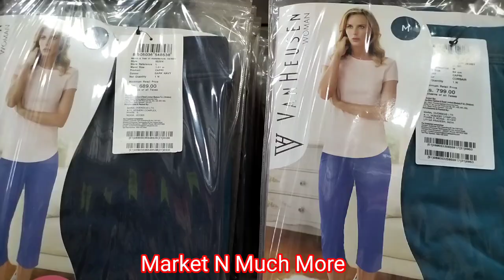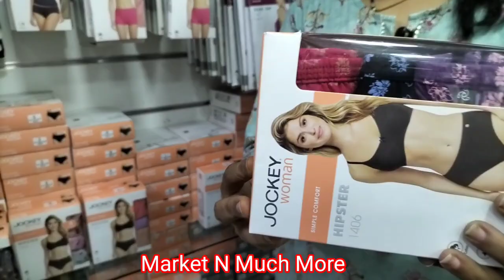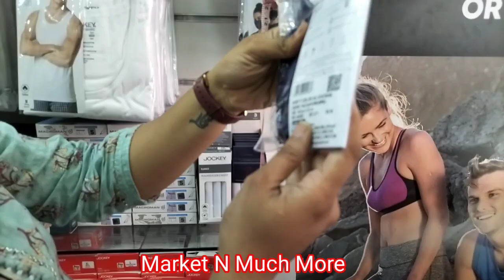लक्ष्मीरोड क्लॉथ मार्केट पुणे | laxamiroad cloth market PUNE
shri kesar lifestyle
laxmiroad,
Near Bombay Dyeing showroom,
Next to Ranka Jewelrs
Laxmi road pune 9
mob.no.9960218218